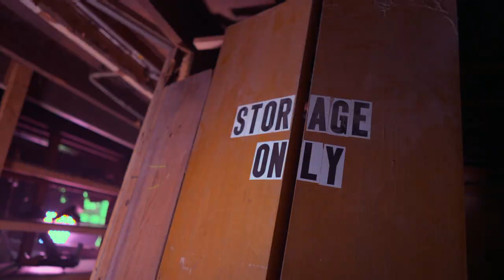Shaq Ola - "Industry Rough" (Official Video) Dir. Yardiefilms